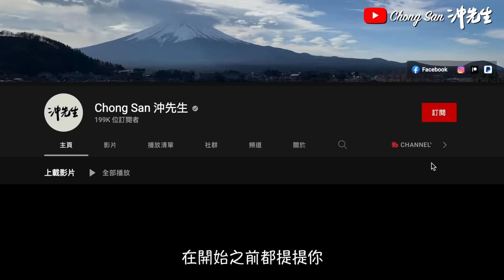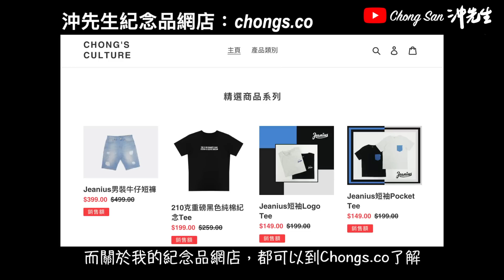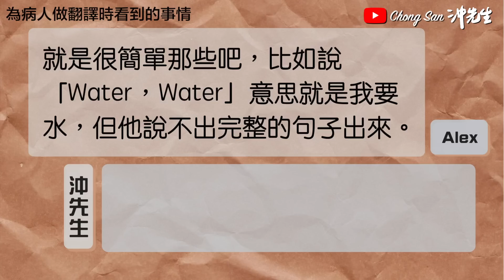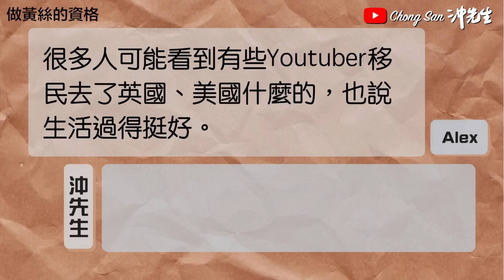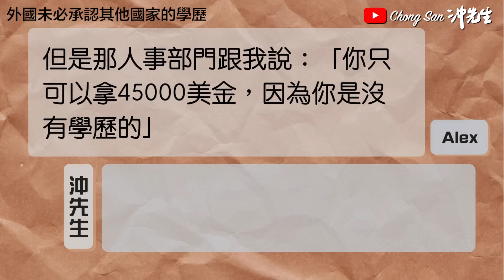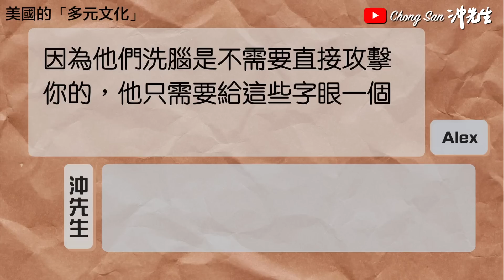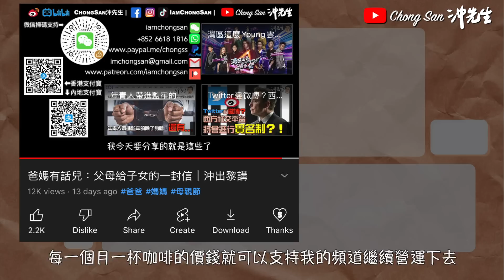一位美國社工，看通移民、看穿漢奸、看懂中國、看破美國｜沖出黎傾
為父母？為子女？為恐共？為自己？來看看吧。

微博／BiliBili: ChongSan沖先生

攝錄器材／Photographic Equipment:
相機／Cameras: Canon EOS R6, M50
收音／Microphones: Rode NT1, Wireless Go, VideoMic NTG, Video Micro, Shure SM58s
航拍／Drones: Dji Mavic Air, Dji Mini 2
穩定器／Gimbal: Dji Ronin-SC
運動相機／Action Camera: GoPro Hero 7, Hero 11
手機／Smartphone: Apple iPhone 13 Pro
相機兔籠／Camera Cage: SmallRig